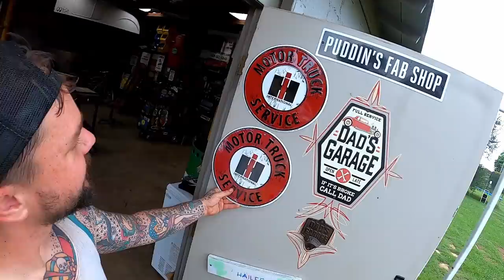1964 Ford F100 LUCY gets CLEANED up & TUNED up! Free smoke show!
Here we go! Gave Lucy some more attention!

116 W Park St.
Tecumseh OK
74873